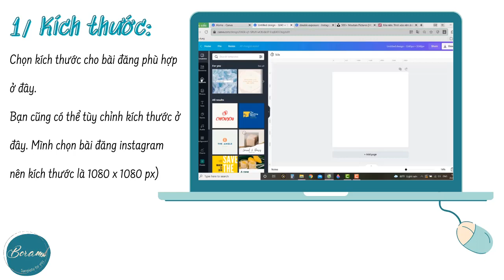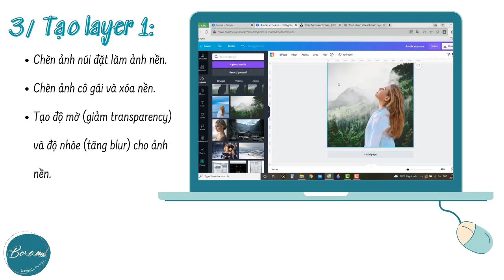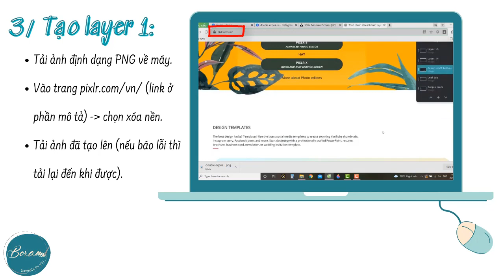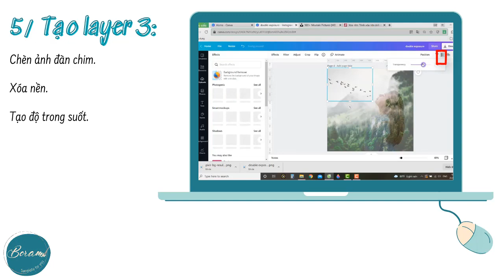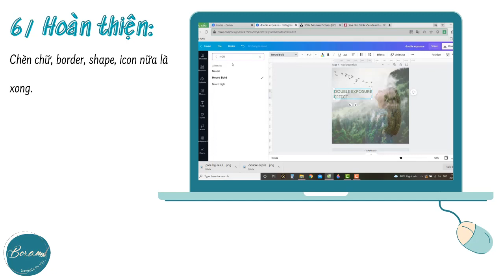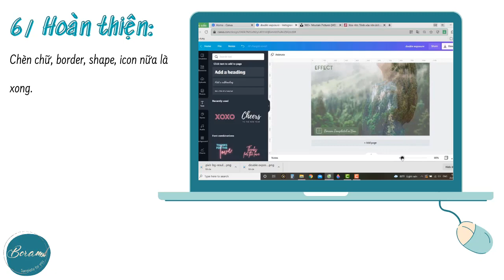Cách mình tạo hiệu ứng phơi sáng kép bằng Canva | Boram Template For You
Cách mình tạo hiệu ứng phơi sáng kép bằng Canva | Double exposure effect | Boram Template For You

👍 Làm quen tay thì chỉ vỏn vẹn trong 5 phút. Nhờ Canva mà mình mê thiết kế hơn bao giờ hết. Còn các bạn thì sao?

💓 Nếu bạn thấy video này hữu ích thì hãy chia sẻ cho người khác biết nữa nhé.

📌 Link nâng cấp tài khoản canva pro